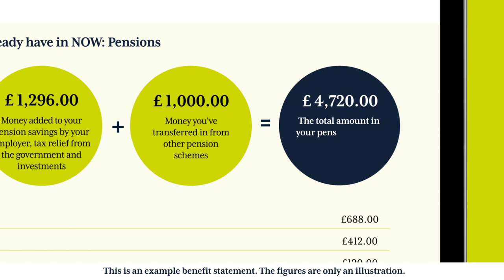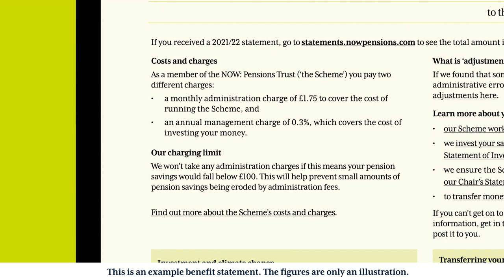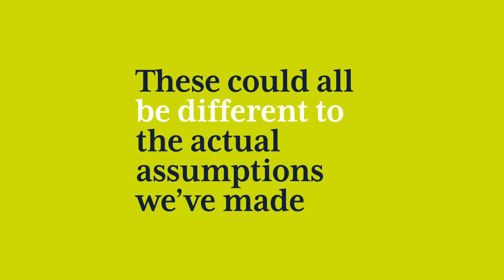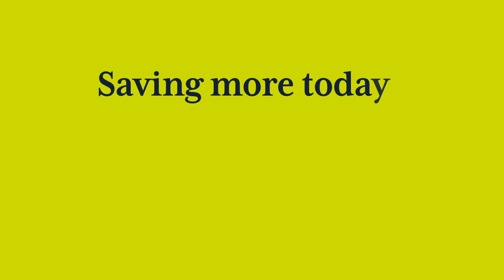Your annual benefit statement explained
What is an annual benefit statement?

It’s a summary of your pension savings with the NOW: Pensions Trust (‘the Scheme’). We send it to you every year. Your statement explains:

• how much money you already have in your workplace pension savings up to 31 March 2023
• the charges you pay us to look after your pension
• how much money you could have on the date you plan to retire
• what you could do to save more money for your retirement.